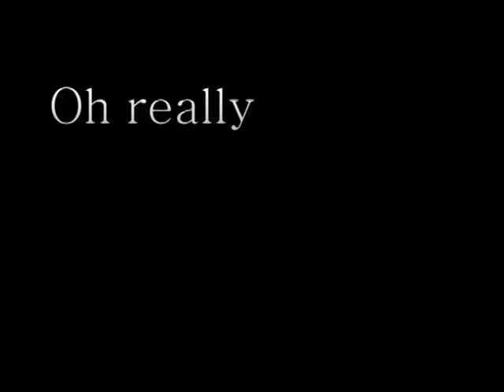Valkyria Chronicles Walkthrough: Part 3 - Chapter 2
Tis Chapter 2 of Valkyria Chronicles and that means its time to destroy that pesky Tank and all that it stands for (almost killing my generic town guard and countless offscreen civillians!). Plus if you watch closely, any questions about whether or not its possible to give birth in a fictional tank will be answered*!
*Answer may vary depending on gender. Any confusion, lack of eyesight and general death caused by this information is not at all my fault (well it is but shhh!)*